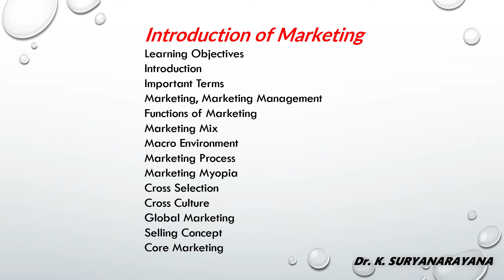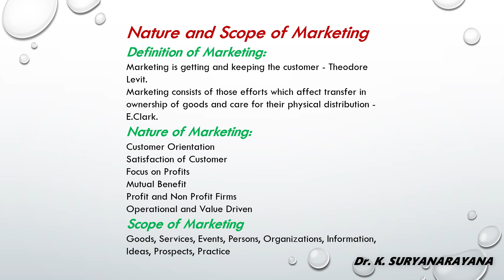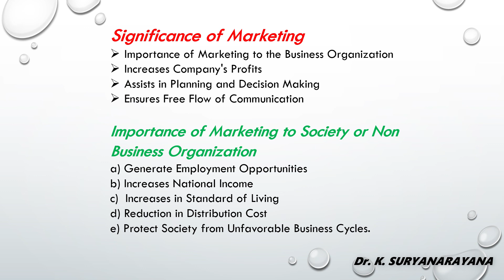INTRODUCTION OF MARKETING LESSON 1